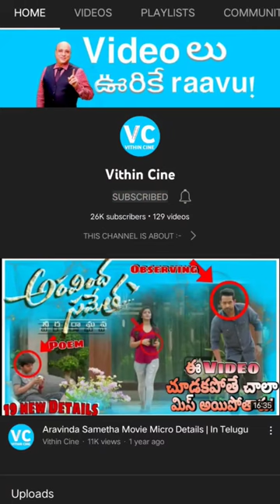Tollywood Doppelgangers || Tollywood stars who look alike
Guys Chaala Kashtamaindi video cheyyaniki pilis do Consider a LIKE